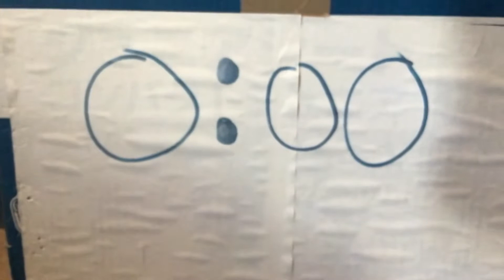Squid Game But With Plushies (Red Light Green Light) (Part 1)